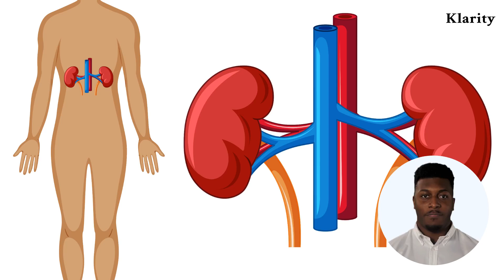What Is Nutcracker Syndrome?